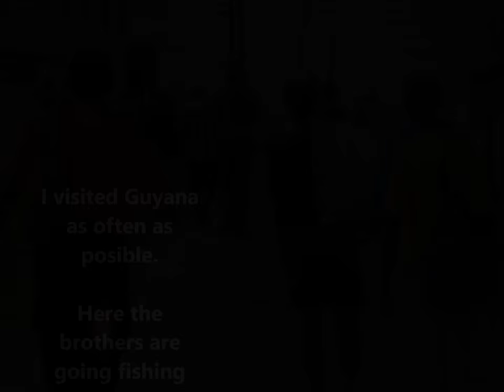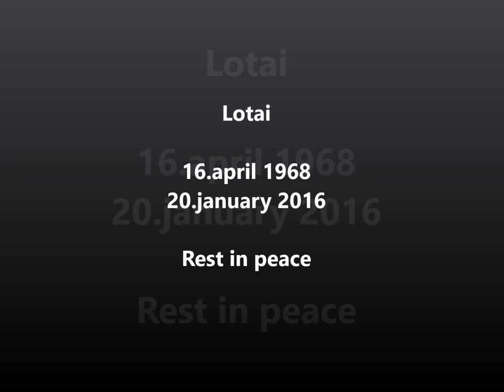Lotai, Guyana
In the memory og our beloved brother, Lotai